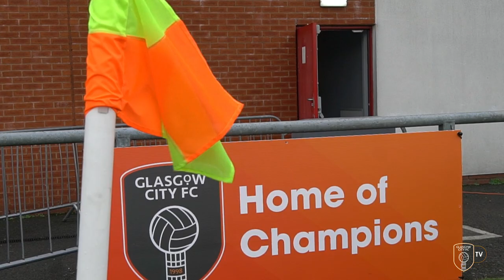FULL INTERVIEW | Linda Motlhalo | First January signing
Hear from the first signing of the January window for GCFC.